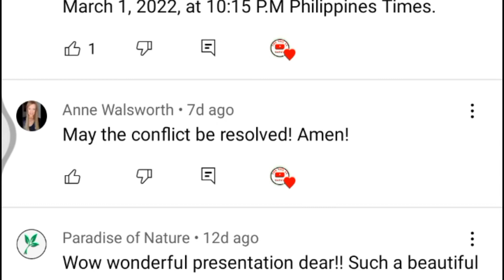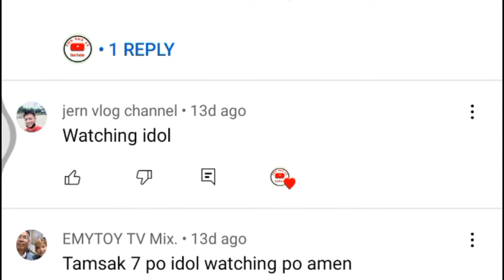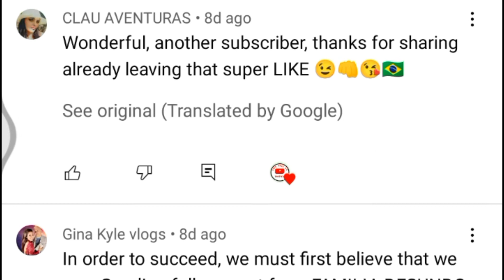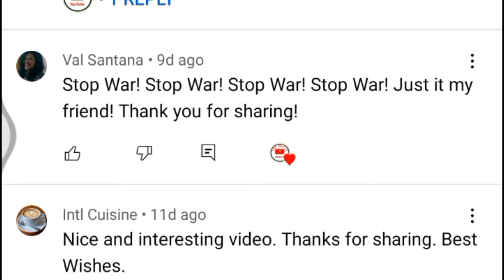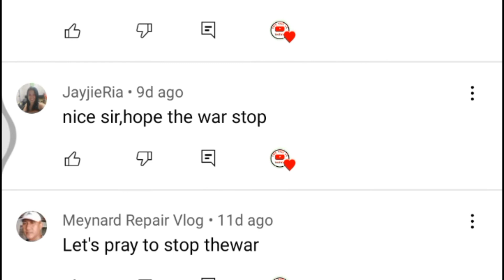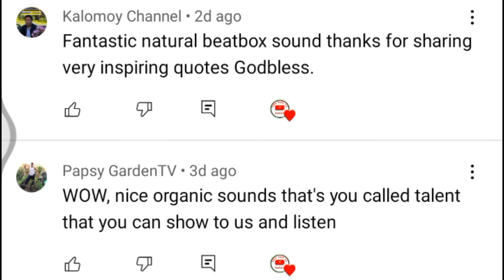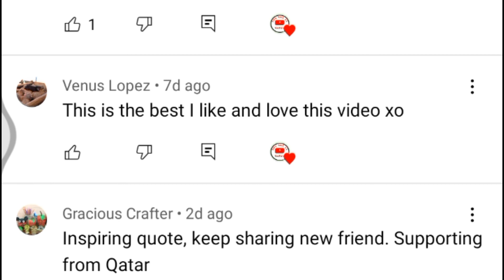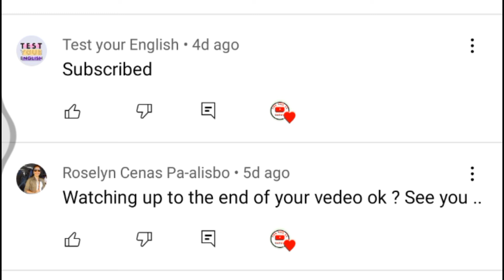PASHOUT OUT KAAGAPAY 3